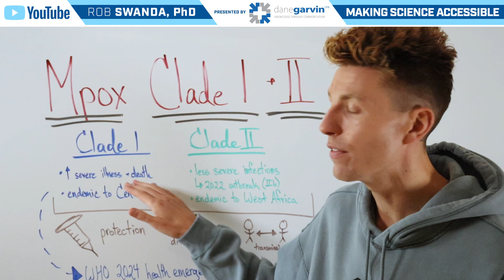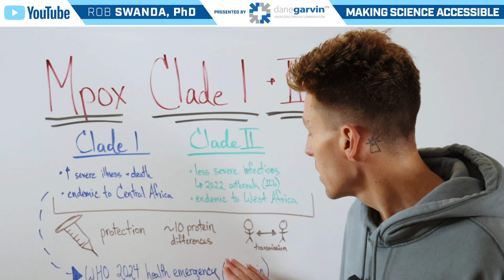Mpox Clade 1 and Clade 2 Overview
On August 14, 2024, the World Health Organization (WHO) declared the mpox virus a public health emergency of international concern. This decision comes in response to a surge in cases across several African countries, highlighting the urgent need for coordinated international action to combat the spread of this virus.

In my latest video, I delve into the critical differences between clade 1 and clade 2 of the mpox virus. Clade 1, which has been circulating in the Democratic Republic of the Congo for years, is known for its higher transmission rates and severity. In contrast, clade 2 was responsible for the global outbreak in 2022 and has different epidemiological characteristics. Understanding these distinctions is crucial for effective diagnosis, treatment, and containment strategies.